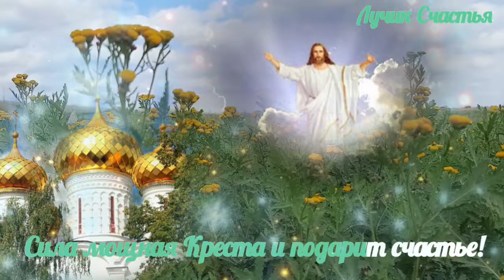С Воздвижением Креста Господня.Красивое поздравление.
Воздвижения Креста Господня — это большой церковный праздник, который отмечается в конце сентября. Дата торжества фиксированная и ежегодно проводится 27 сентября. В этот праздник верующие ходят на церковное богослужение и читают особые молитвы.
    «Господи Всемогущий! Сжалься и помоги грешным на земле, благослови на праведную жизнь да прости грехи вольные и невольные. Смиренно молимся Тебе да надеемся на поддержку каждый день. Аминь».

В видео использована музыка Сергея Чекалина.

воздвижение креста господня,с воздвижением креста господня,поздравление с воздвижением креста господня,православие,христианство,молитва иконе воздвижение креста господня,лучик счастья,27 сентября 2021,церковный праздник